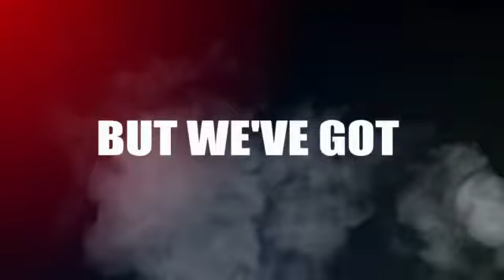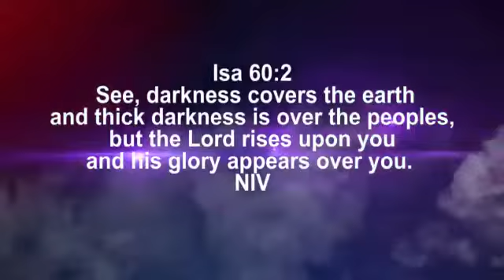PENSA USA - Taking the campuses from State to State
A promo from PENSA USA- an update of where we are located on campuses and where we are going. Presented by Ps Dr Mike Portuphy, National leader.